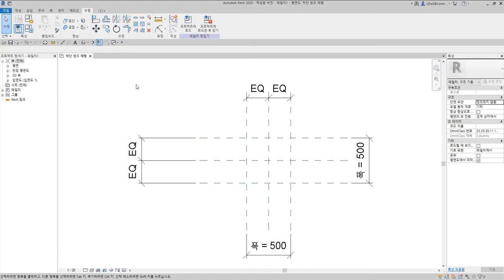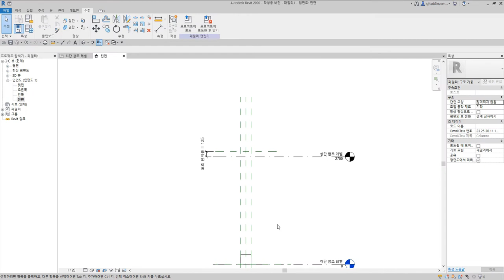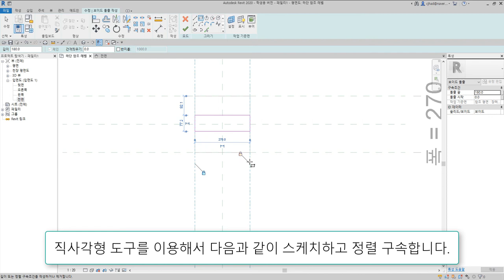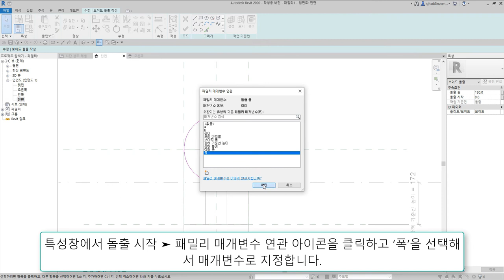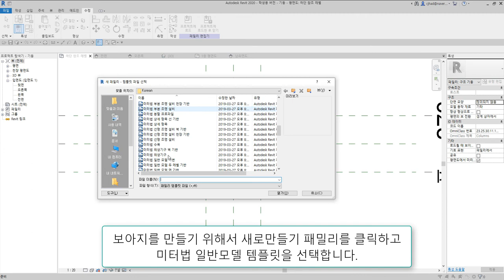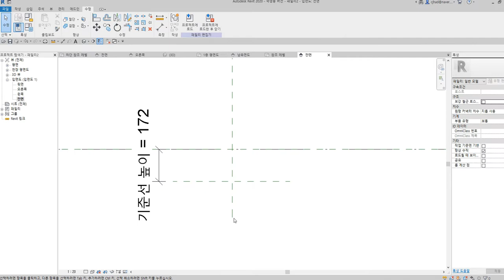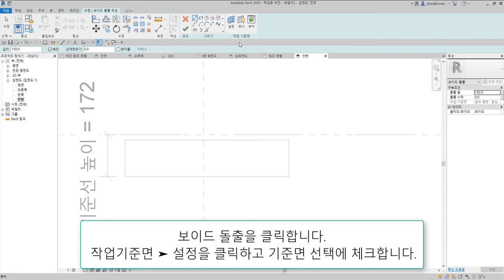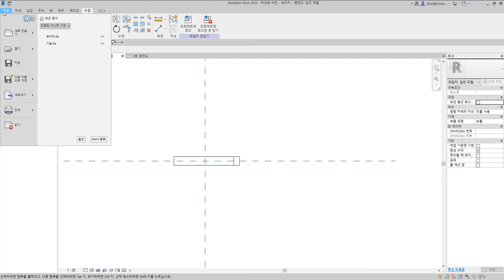60)-1숭어턱맞춤_Revit으로 재구성한 한옥 결구법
숭어턱맞춤은 보의 목이 기둥 화통가지나 주두, 재주두 등에 끼이고, 수평방향으로 직교되는 도리가 두겁을 두고 맞추는 결구방식

 - 턱이음 : 반턱이음, 갈퀴이음
 - 엇걸이이음 : 엇걸이이음, 엇걸이빗턱이음, 엇걸이촉이음, 엇걸이홈이음
 - 빗이음 : 빗이음, 엇빗이음, 빗턱이음, 빗걸이이음, 엇턱이음, 반턱빗이음
 - 은장이음 : 나비장이음, 자촉이음, 도투마리 은장이음
 - 촉이음 : 촉이음

 - 턱맞춤 : 반턱맞춤, 반턱연귀맞춤, 삼분턱맞춤, 양걸침턱맞춤, 외걸침턱맞춤, 어깨빗따기맞춤, 새부리따기맞춤
 - 숭어턱맞춤 : 숭어턱맞춤
 - 촉맞춤 : 촉맞춤

 - 턱쪽매 : 반턱쪽매, 빗쪽매, 오늬쪽매
 - 혀쪽매 : 제혀쪽매, 딴혀쪽매, 양제혀쪽매, 턱제혀쪽매
 - 은장쪽매 : 나비장쪽매, 거멀띠장쪽매, 틈막이대쪽매, 은살대꽂기